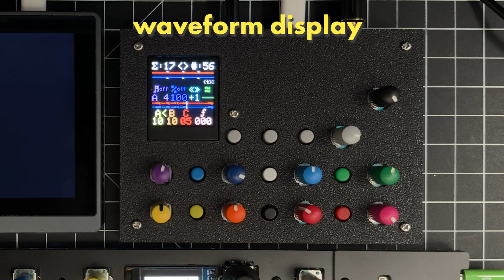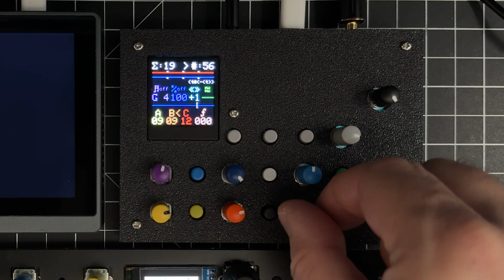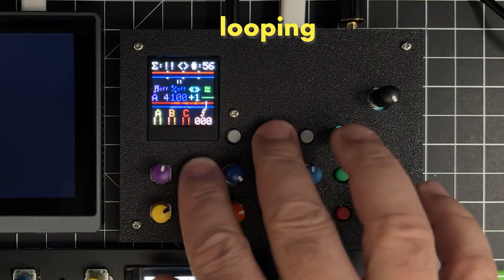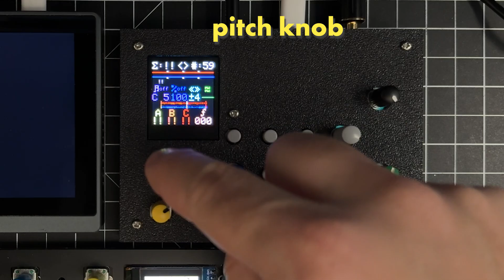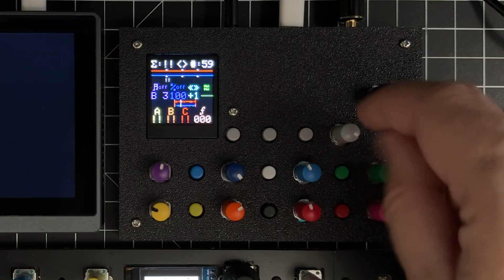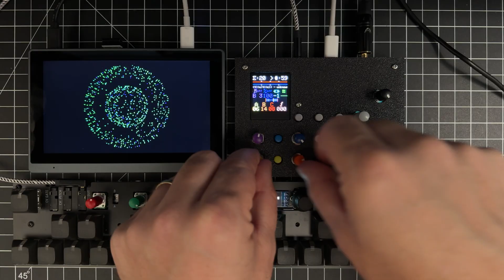Prismatic Spray II - exploring the stereo engines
Prismatic Spray II should be released VERY soon.

In this video, I take a look at the stereo bytebeat engines of the Prismatic Spray II and some features such as the filter and various visualizations.

I'm using a little mini PC to view the visualizations via Web Serial from the Prismatic Spray II via USB. There is NO video output from the synth - it is sending serial data that a compatible browser is interpreting and  displaying.

I'm also using an OMX-27 MIDI keyboard from @nevetsokyeron  to show that the synth can be played chromatically from an external MIDI keyboard.